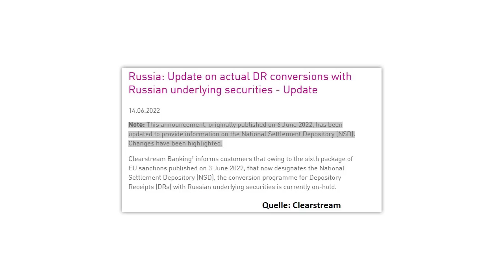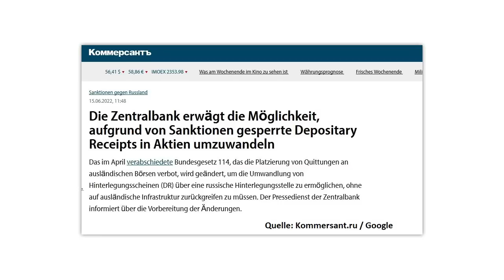Russland-Aktien: Totalverlust vermeidbar?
Russische ADRs sind nicht mehr handelbar, und viele Anleger bemühen sich verzweifelt, diese Papiere loszuwerden und in russische Originalaktien umzutauschen. Dabei wurden und werden viele mögliche Wege diskutiert, unter anderem von den Brokern vermittelte Sammelkonten bei der Citigroup Moscow, die Abwicklung über die Gazprombank oder aber auch die Eröffnung von Depots direkt vor Ort in Russland. Durch das sechste Sanktionspaket der EU gegen Russland und die entsprechenden Sperrungen durch Clearstream hat sich die Lage nun offensichtlich nochmals verschlechtert. Gibt es nun gar keine Aussicht mehr darauf, die ADRs eines Tages noch verwerten zu können? Und wie sollten sich Anleger in dieser Situation verhalten. Ein Aktualisierungs-Beitrag von Gerhard Heinrich.

Offenlegung wegen möglicher Interessenkonflikte:
Keine.